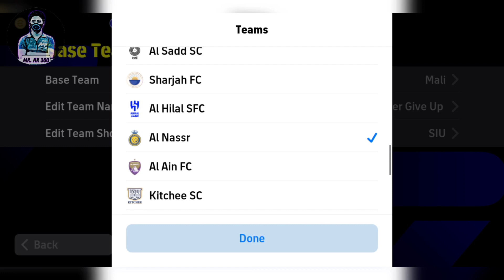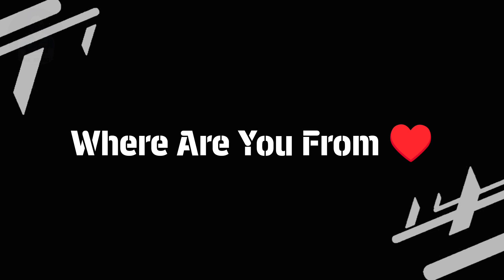How To Get Al Nassr Club In eFootball 2024 Mobile || Al Naser In eFootball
efootball 2024 tips
efootball 2024 new formations
cr7 first match in Al nassar
ronaldo al nassr fc al nassr efootball 2024
al nassr in efootball
efootball 2024
al nassr pes 2024 mobile
efootball al nassr
al nassr fc in pes
al nassr pes 2024
al nassr fc efootball 2024
efootball 2024 al nassr
al nassr fc pes 2024
al nassr efootball
pes 2024 mobile al nassr